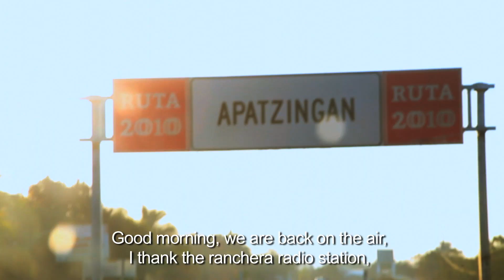Trailer LA LEY DEL MONTE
Una película documental de Mario Mandujano  (2018)
Manica Produciones, FOPROCINE y De Cuernos Al Abismo Films.